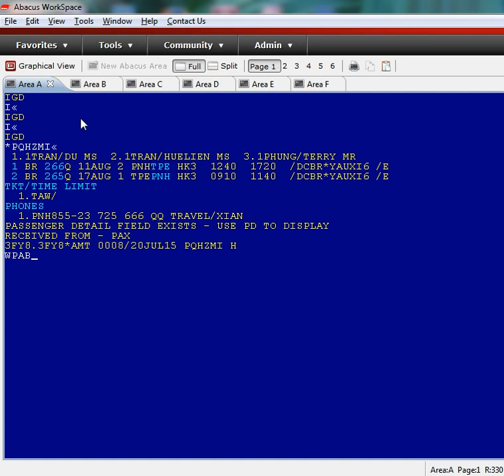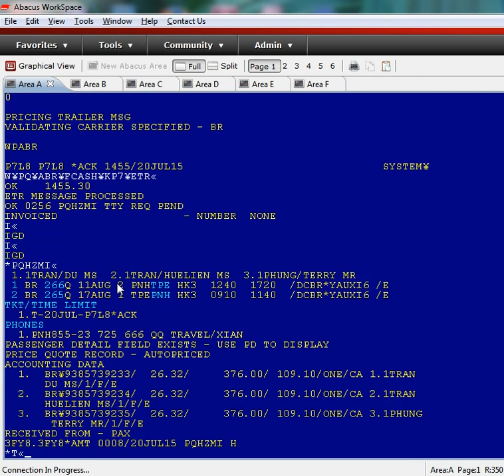Abacus-Issue Flight ticket with BR to TPE !!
Abacus-Issue Flight ticket with BR to TPE ! for flight to TPE issue with BR is 7 % for the commission !!